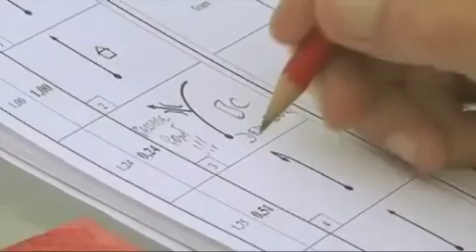Safari Raid international du Congo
Inscrivez-vous !